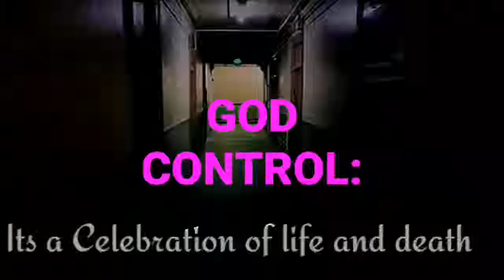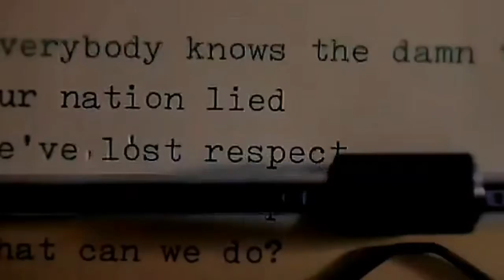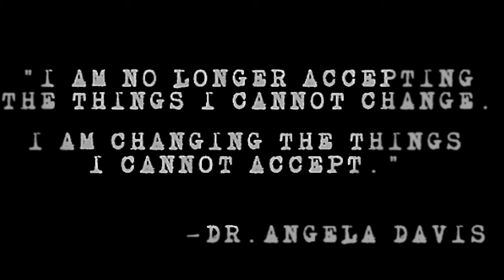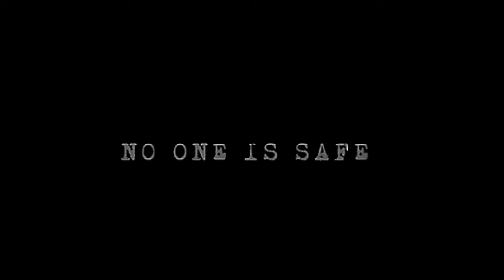God control/celebration/I rise/ madonna /music video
Edited by lance sizemore